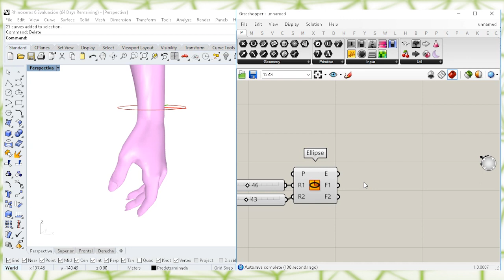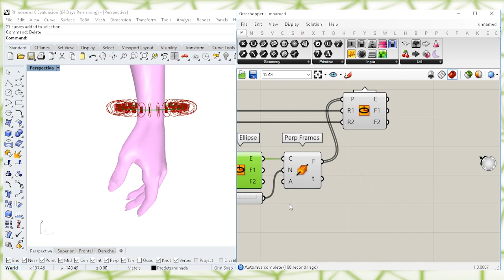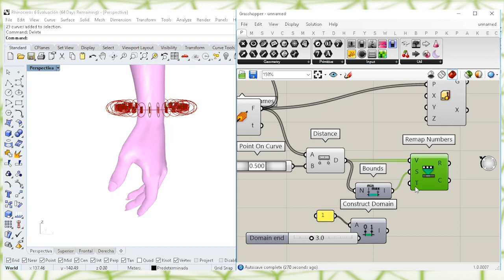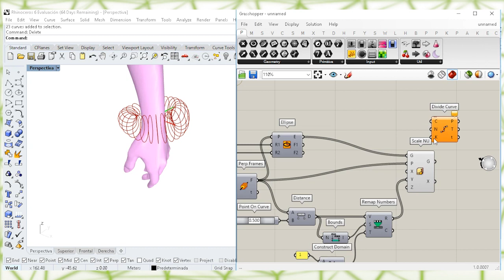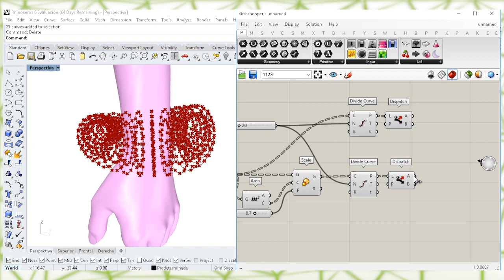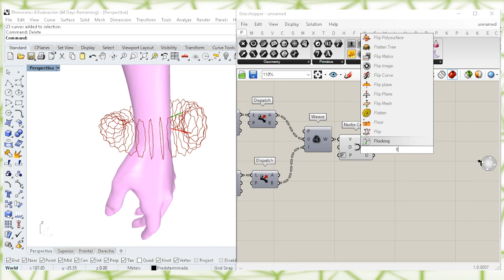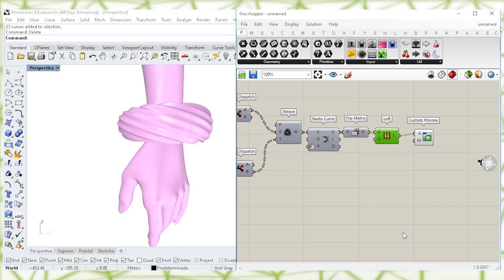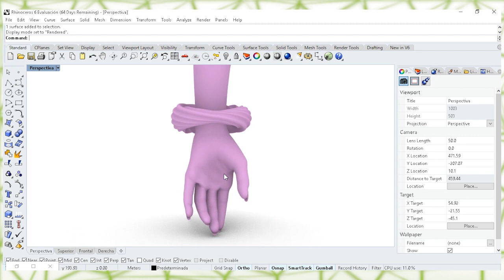grasshopper loft tutorial (bracelet ver 1)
grasshopper tutorial

🎼Music
 → Scouting - Eveningland